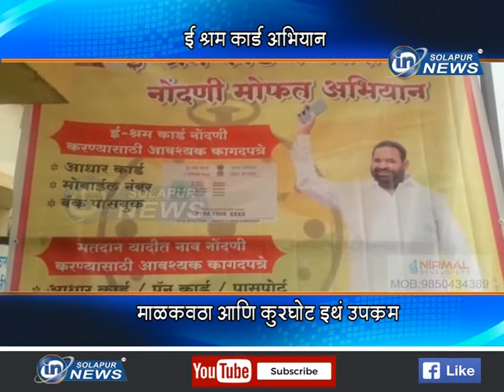ई श्रम कार्ड अभियान... माळकवठा आणि कुरघोट इथं उपक्रम... | MALKAVTHA E SHRAM CARD ABHIYAN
ई श्रम कार्ड अभियान... माळकवठा आणि कुरघोट इथं उपक्रम...